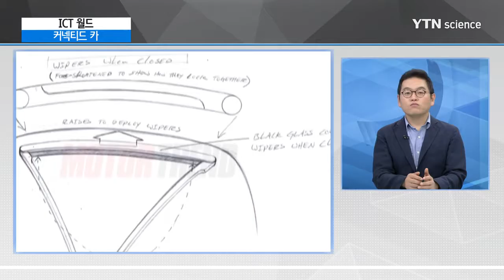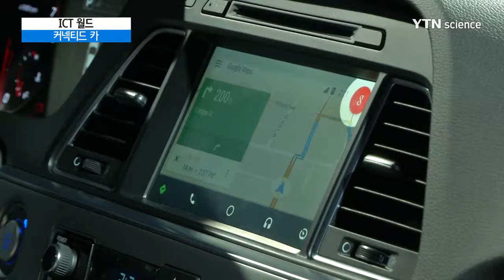YTN 사이언스 커넥티드 카, 모든 것이 연결된 자동차의 시대